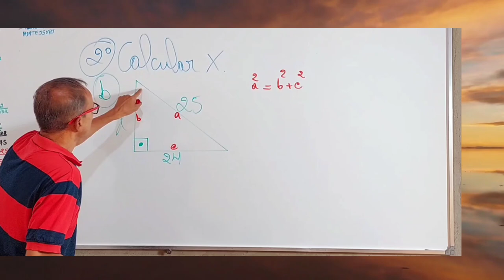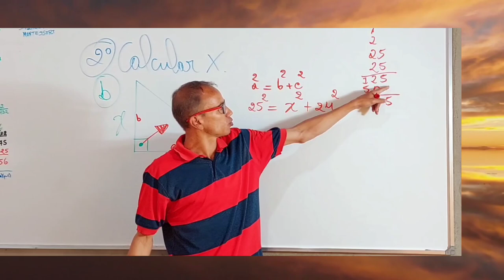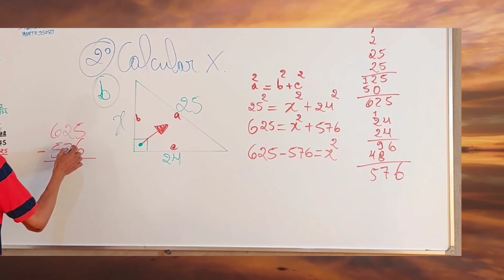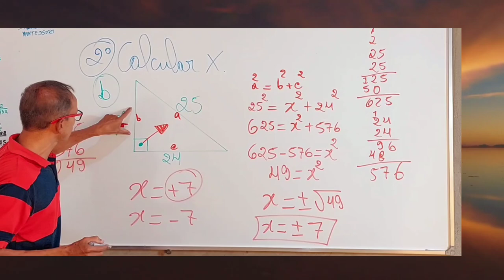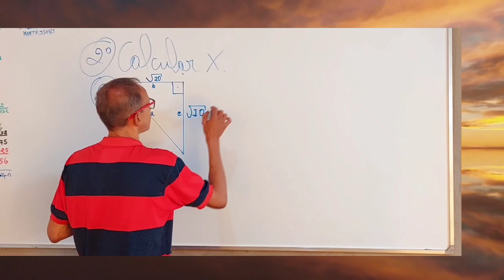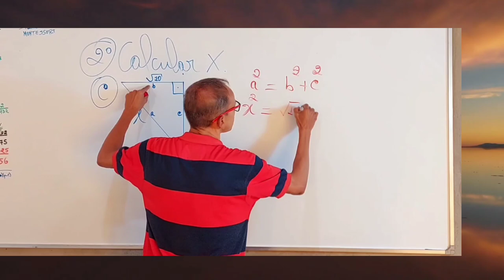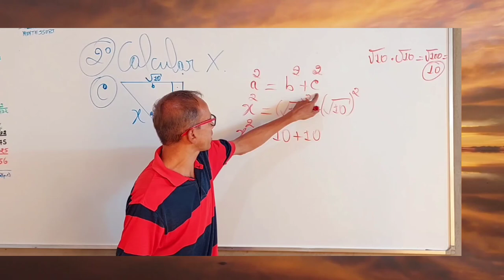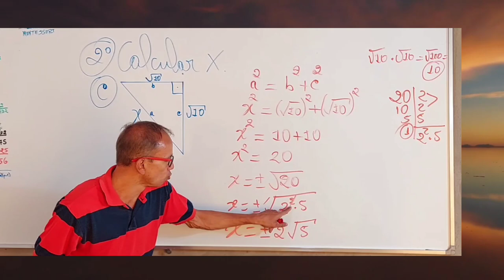Aplicação do teorema de Pitágoras - 322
Hipotenusa,  catetos.